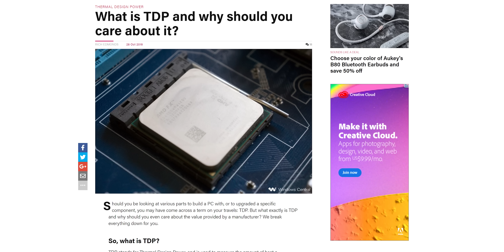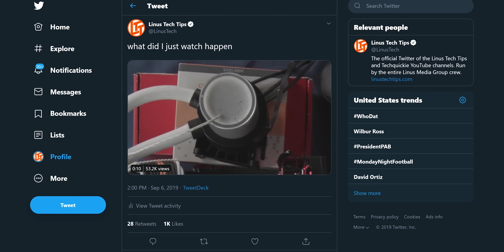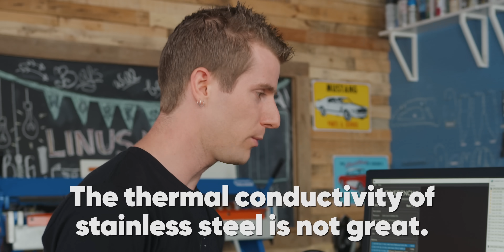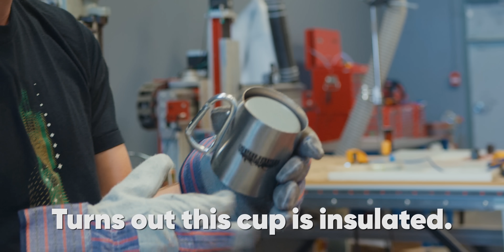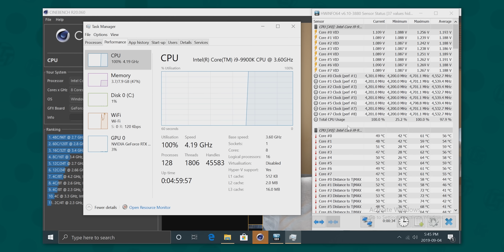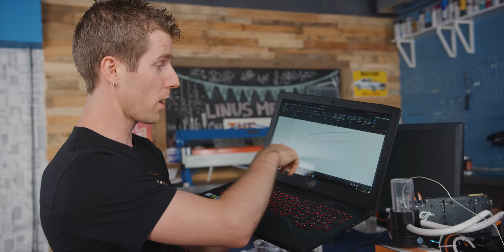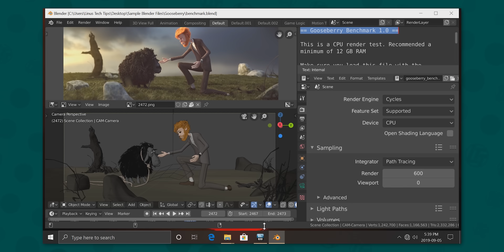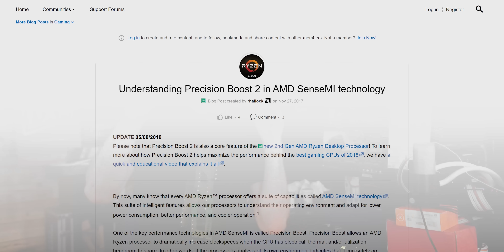Who REALLY Runs Hotter? AMD vs Intel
We have two 8-core CPUs: One at 105W, the other at 95W – But those numbers are completely arbitrary. Let’s test them and see for ourselves which will heat up faster!

Buy a Core i9-9900K:
On Amazon

Buy a Ryzen 7 3800X:
On Amazon